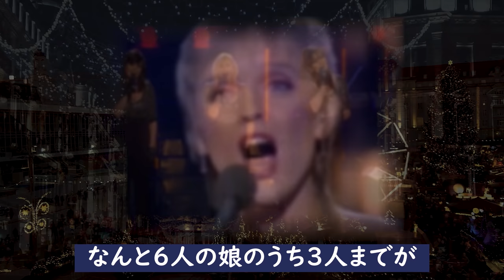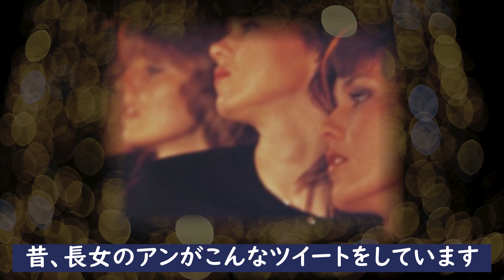ノーランズ80S'を席巻した歌姫たちの現在に一同驚愕！成功の裏に隠された家族の壮絶な関係に涙が止まらない...バーニーが！？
その歌声だけでなく清潔感溢れるお色気で
80年代、日本だけでなく世界中を魅了した
人気グループのノーランズ。。。懐かしい
今どうしてるのか？気になって調べてみました。

ノーランズ80S'を席巻した歌姫たちの現在に一同驚愕！

ABBA『ダンシング・クィーン』で世界を席巻した4人の現在に一同驚愕！

オリビア・ニュートン・ジョン不世出の歌姫を襲い続ける悲劇に涙が止まらない!

久保田早紀が芸能界からいなくなった理由に一同驚愕！

石野真子 幸せから見放された原因が悲しすぎる！

May J.『終わったな』と吐き捨て...芸能界から完全に干された理由と現在に涙が止まらない！